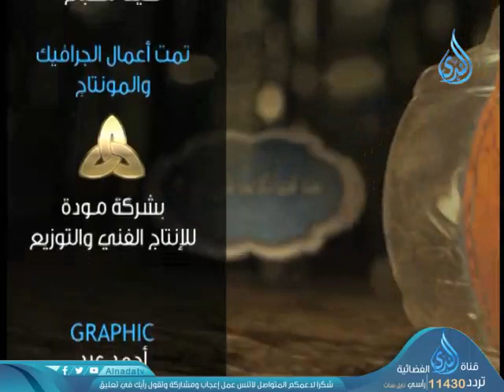أهل الذكر 2 | الشيخ مصطفى العدوي 20-4-2019